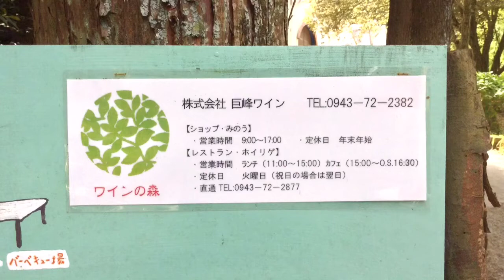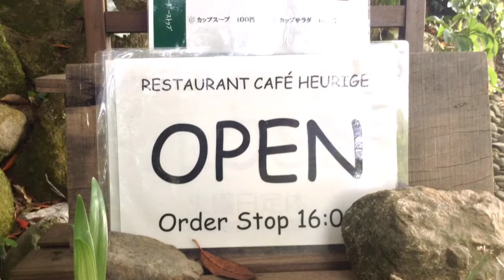【九州の日本ワイン】巨峰ワイナリー（九州 福岡県久留米市田主丸町）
20140428

【ワインでおもてなし】

　ワイナリー見学・様々なワインと出逢えるテイスティング（利き酒）コーナーをゆったりと歩くスローなひととき。ワイナリーならではのお料理メニューを高台からの素晴らしい眺めとともに愉しむことのできるレストランカフェ【ホイリゲ】はとくに人気です。

　カレーセット、オムライス、パスタ、生ワイン、巨峰ラムネ... ぜんぶ食べたいよね ( ^ω^ )

　木漏れ日を見上げながら森に囲まれた敷地の中を歩くと、おいしい空気と木々の放つ何か（＊ フィトンチッド？）にこころとカラダが癒され、意識が解放されてゆくのを実感できます。

　甘くてジューシィな【巨峰（きょほう）】はそのおいしさで人気の高い生食用のぶどうです。地元田主丸町（たぬしまる）の巨峰でワインづくりができないだろうか？という発想を起点として、【巨峰ワイナリー】は設立されました。

　江戸時代より３００年を越す長い歴史・伝統を受け継ぐ、田主丸町の日本酒蔵【若竹屋酒造場】。その１３代目当主であった林田伝兵衛氏が１９７２年にひらいたワイナリーです。

　このチャンネルにムービーのある、熟成焼酎の名手【らんびき / えびす酒造】の蔵元直営ショップ【アランビック】は、じつはここ【巨峰ワイナリー】からすぐです。お車でドライビンの方々はぜひ【アランビック】へもおたづねください。

◆ 【お店ご紹介ムービー【アランビック】（九州 福岡県朝倉郡杷木町）】をみる

　３年・５年・１０年と贅沢な熟成を重ねた、まろやかで深みのある味わいの美酒【らんびき】【福徳えびす】【けいこうとなるも】などなど。他ではなかなか出逢うことのできない貴重な焼酎の数々を購入できます。かわいいミニボトルでの販売もうれしいですし、運転手でない方には利き酒コースも用意されていますよ。

　当主と親しい陶芸家さんたちの作品が並ぶ酒器のコーナーも、おいしい焼酎がますます旨くなる感じがするセレクトで、空間・照明・雰囲気も含めて、なんというか、お店の人のセンスを感じます。

　お客様・ファンの方々にもっと喜んでもらえるお店づくりをいつも考えてらっしゃるお店なので、いま充分に素敵ですし、これからも益々楽しみなお店です。

２０１４年０４月２８日